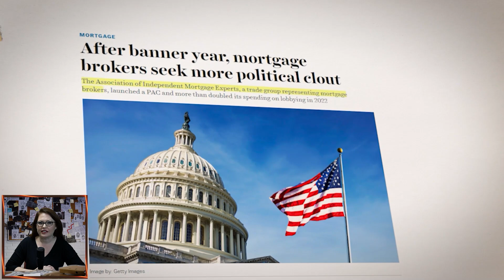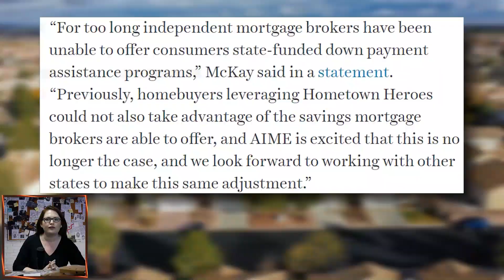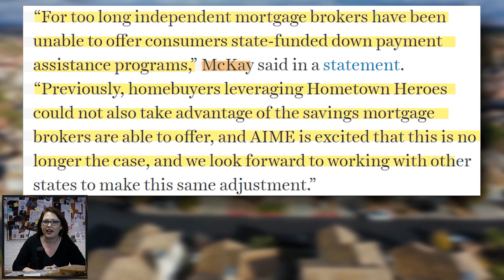AIME increases lobbying effort, gets Florida win